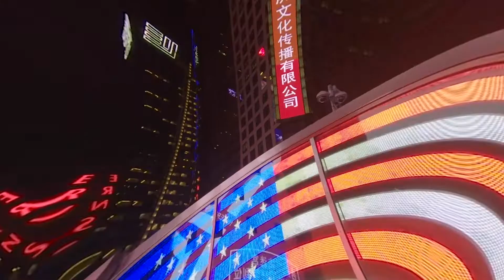Deep Root Sessions with Secondcity at Chelsea Music Hall NYC | April 23rd 2022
🎥 Check out these highlights from Secondcity's show at Chelsea Music Hall last April 23rd, featuring Sasha Rome, Grooveyard & Shek!  🔊 ! ✨